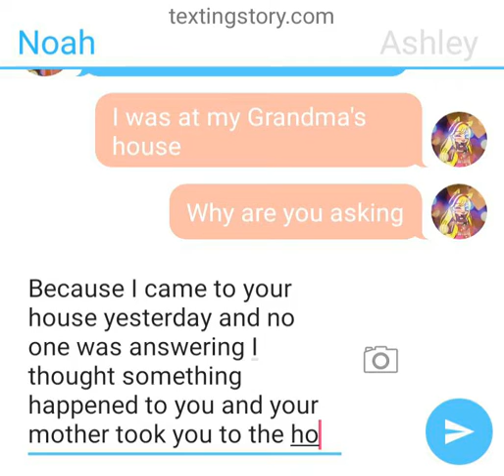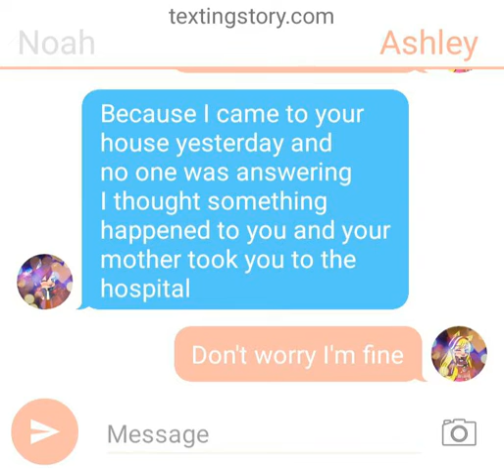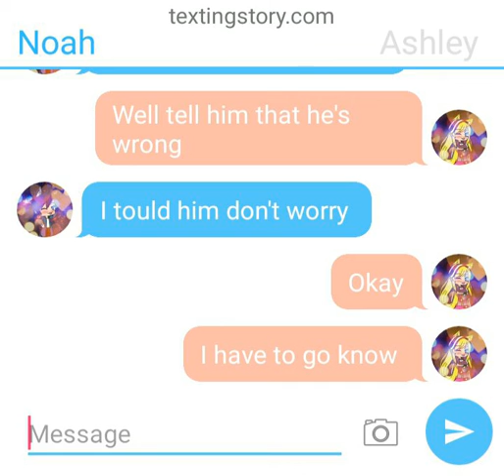Please don't watch this video because it sucks